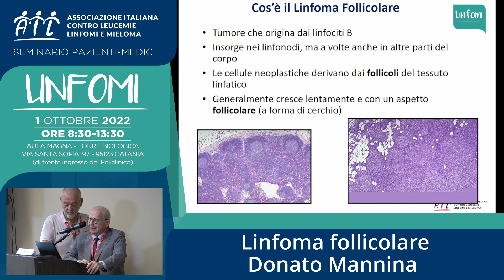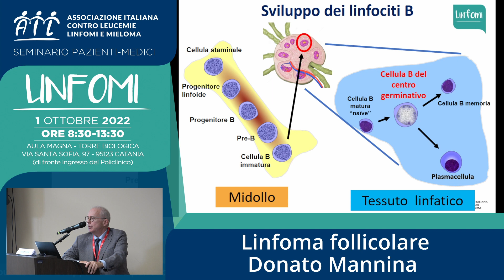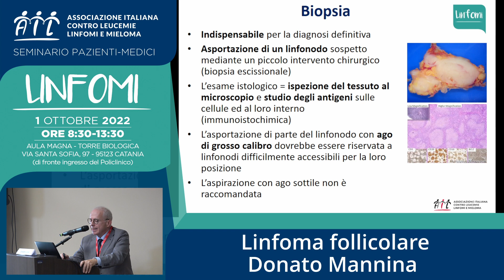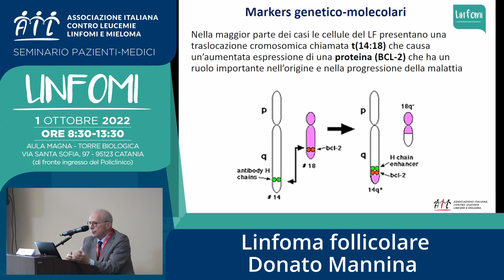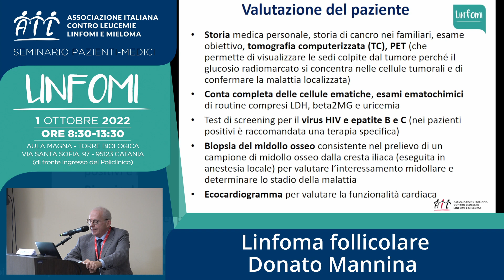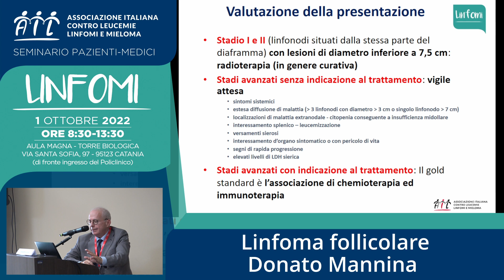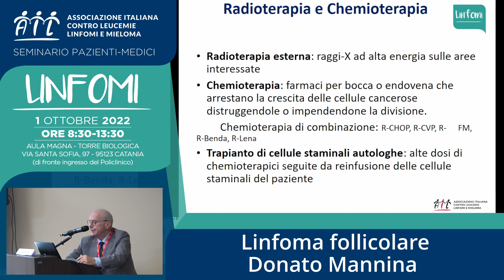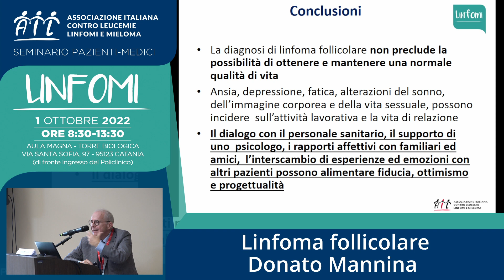Il Linfoma follicolare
Guarda l’intervento di Donato Mannina al seminario AIL Pazienti Linfomi svolto il 1 ottobre 2022.